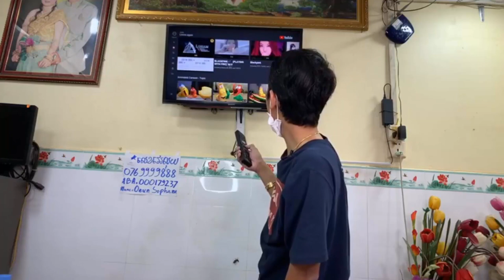តម្លៃទូរស័ព្ទមួយទឹកនៅ ហាង​ម៉ាញ៉េទិចប្រចាំថ្ងៃ Eps 017